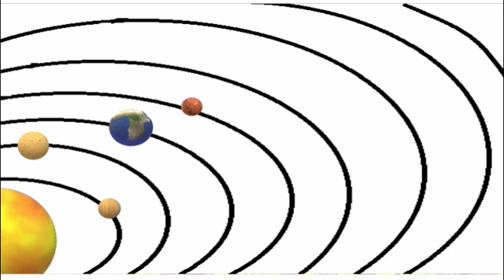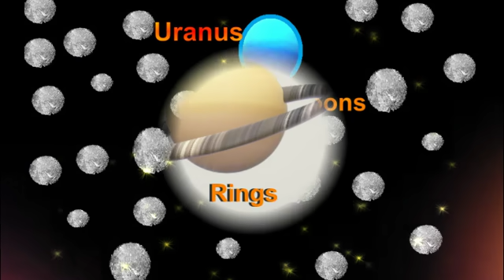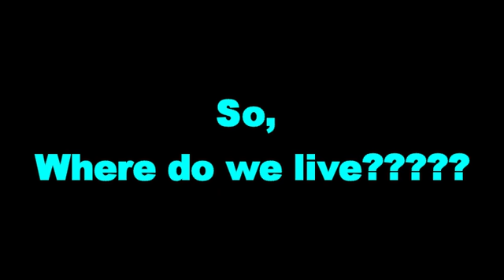Planets in our Solar system | Solar System song | 8 Planets song for kids|Planet song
A fun educational video about 8 Planets and relative facts.
Our solar system mainly consists of a star we call the Sun, the eight Planets, numerous Comets, Asteroids, Meteoroids,Minor Planets, Satellites and the Interplanetary medium.
Here we are introducing merely 8 planets for simple and easy understanding of toddlers and kids in rhyming way.
This video can help Kids to easily memorize all 8 planets names( Mercury, Venus, Earth, Mars, Jupiter, Saturn, Uranus, Neptune) and their distinctive features too. such as
Mercury: Smallest, Closest to Sun
Venus: Hottest
Earth: Home Sweet Home
Mars: Red with Volcanoes
Jupiter: Largest
Saturn: has Rings
Uranus: has 27 Moons
Neptune: Farthest to Sun